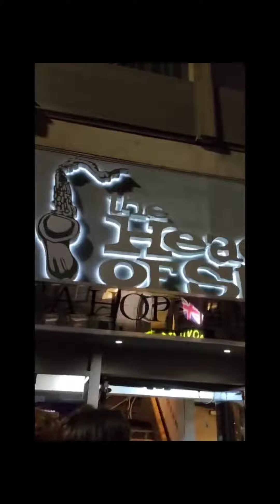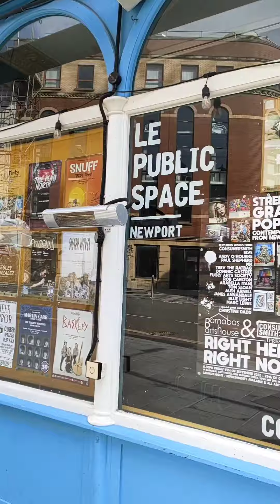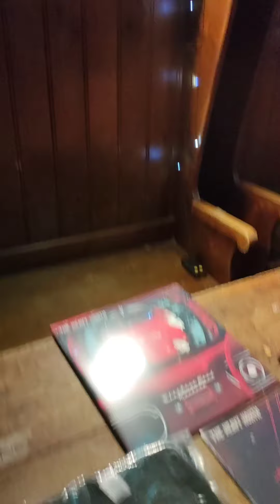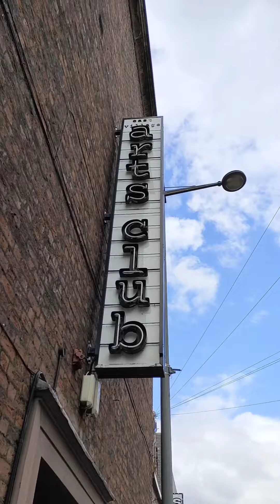The Heavy North's Electric Soul Machine UK Tour Diary (September 2022)